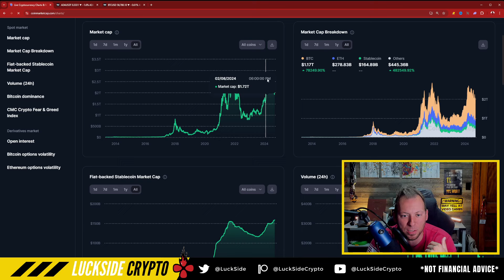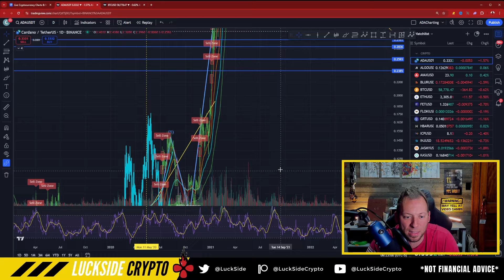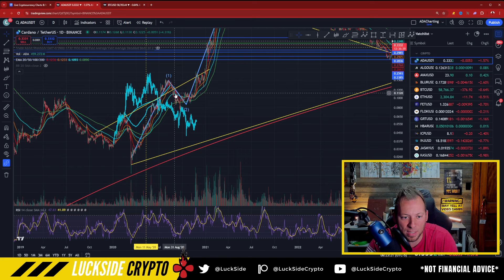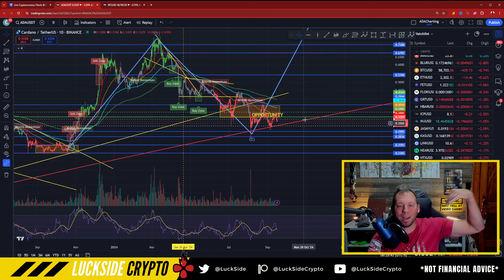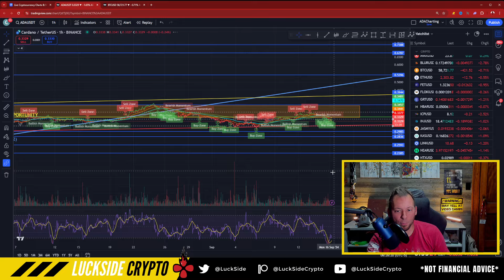CARDANO ADA - MOST HAVE THESE TWO THINGS CONFUSED!!! DON'T BE FOOLED!